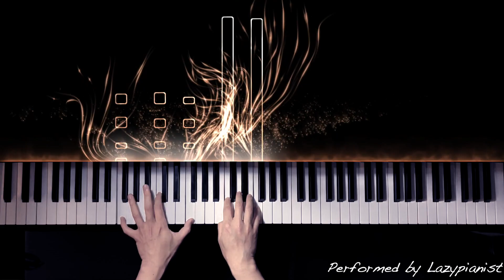The Last of Us | Piano Cover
The first three episodes by HBO is a 10/10 for me.
I'm not crying, you are crying.